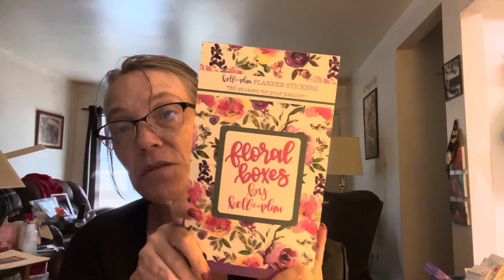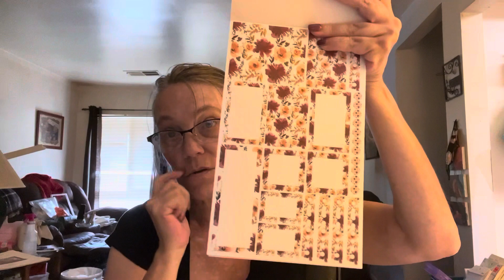What I am doing today- August 27-all the rambling lol￼ 😂